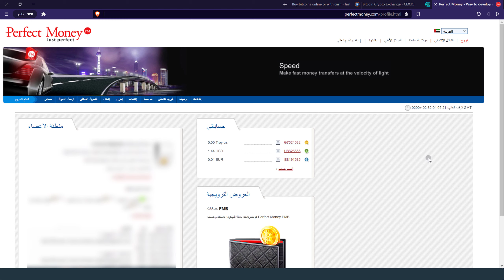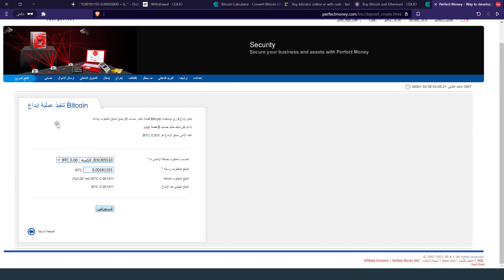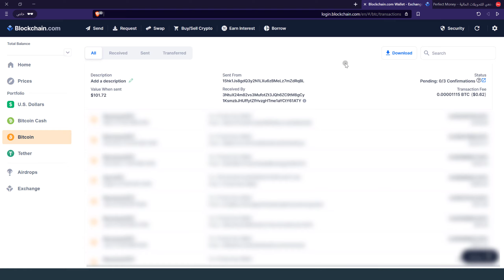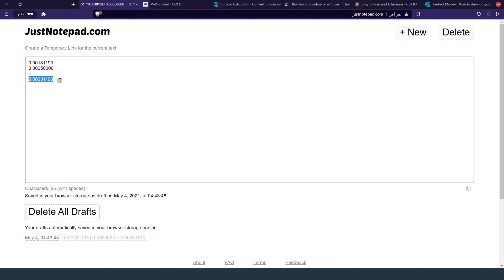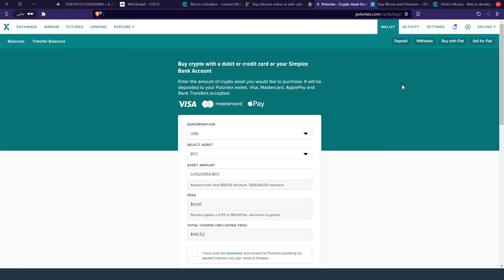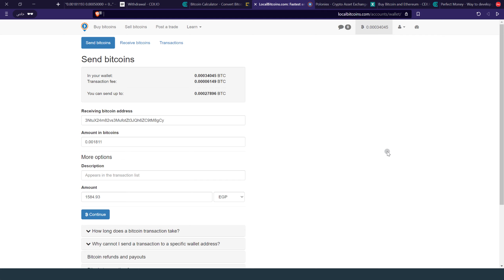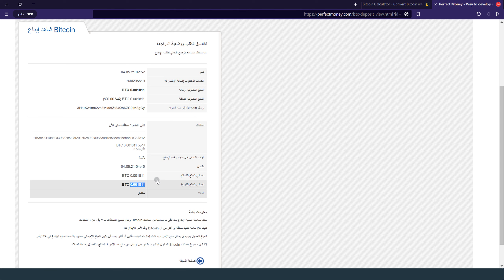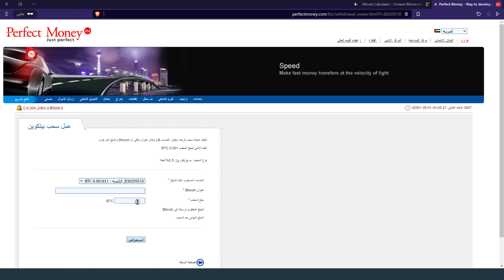شرح كيفية شحن حساب بيرفكت موني عبر البيتكوين (إيداع بدون عمولة)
في هذا الفيديو إن شاء الله سنتعرف على كيفية شحن رصيد بيرفكت موني باستخدام عملة البيتكوين. يمكن باستخدام هذه الطريقة شحن بيرفكت موني بالفيزا أو الماستر كارد من خلال شراء البيتكوين باستخدام البطاقات الائتمانية، ثم القيام بشراء بتحويل البتكوين إلى حسابنا على PerfectMoney. سنتعرف على أكثر من موقع يمكن منه شراء البيتكوين وتحويله إلى حسابنا بسهولة، حتى إذا كانت هذه هي المرة الأولى لشراء العملة من الإنترنت، وتعتبر هذه الطريقة أفضل طريقة لشحن رصيد بيرفكت موني من حيث عمولة البنك، حيث لا توجد عمولة على الإيداع في بيرفكت موني بالبتكوين.

🔘 محتويات الفيديو 🔘
00:00 مقدمة عن طريقة الشحن
00:48 إنشاء حساب بتكوين على بيرفكت موني
01:46 إنشاء معاملة إيداع على بيرفكت موني
04:04 كيفية شحن بيتكوين إلى بيرفكت موني
05:38 طريقة شراء بيتكوين من الإنترنت
09:52 كيفية تحويل البيتكوين إلى بيرفكت موني
11:33 إتمام عملية الإيداع على بيرفكت موني
12:40 كيفية إرسال البيتكوين إلى حساب آخر

🔘 مقالات هامّة 🔘
▪ طرق الإيداع في بنك بيرفكت موني 👇